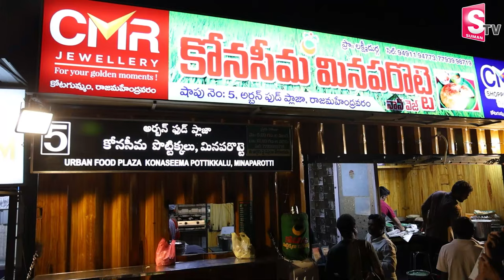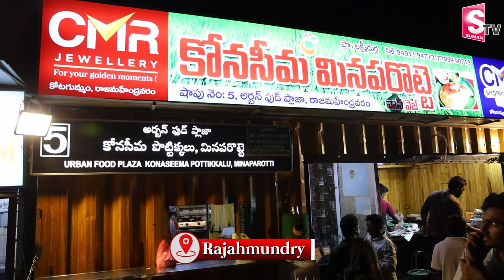Eat Street In Rajahmundry | MP Margani Bharat | Best Food In Rajahmundry